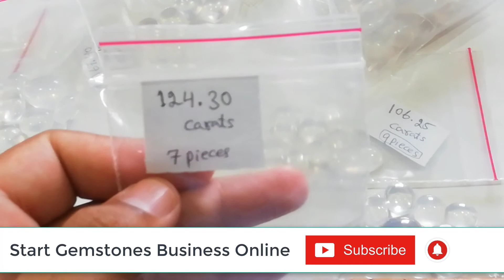Dur-e-Najaf Pathar Ki Pechan I Asli Moonstone ki Pehchan I Real Dur-e-Najaf Gemstones I Benefits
If you are interested to start your own Online Gemstones business, Subscribe My Channel for all gemstones video, after you seen my videos you will be able to identify Natural Gemstones and Start your business at home.